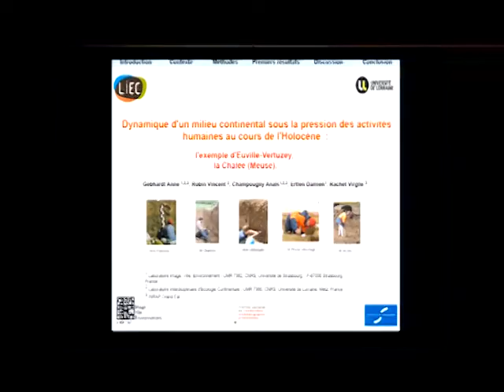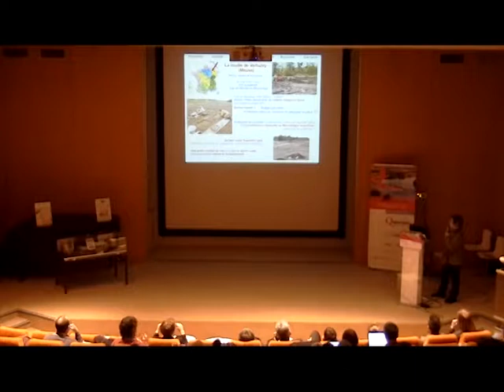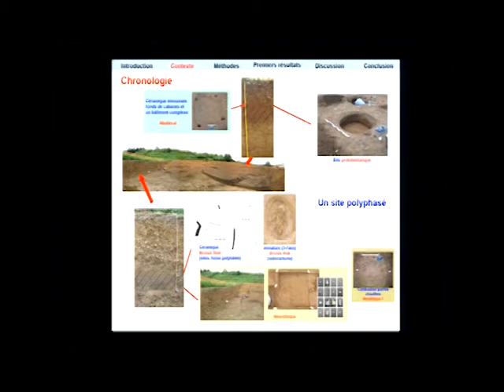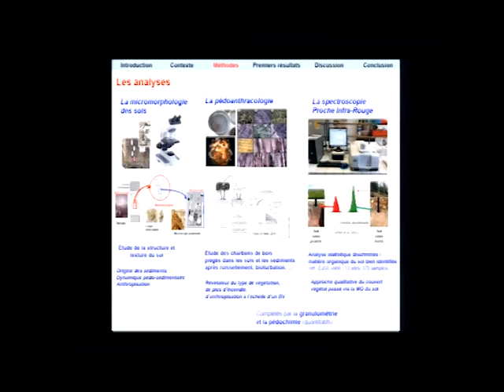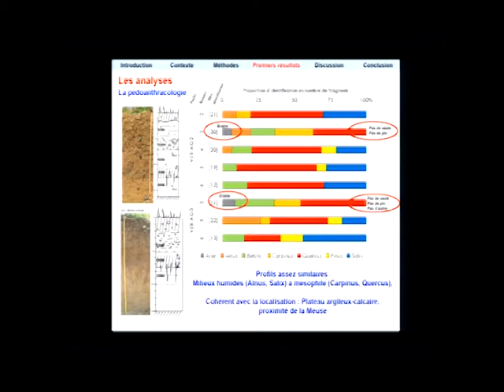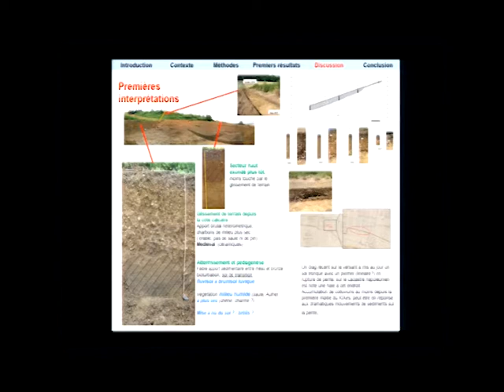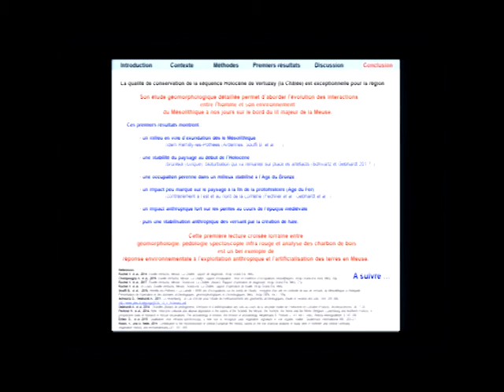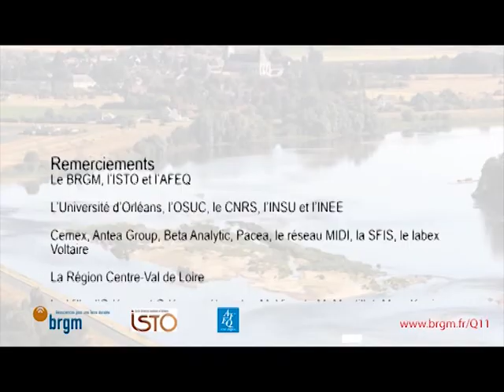Colloque Q11 - Dynamique d’un milieu continental sous la pression des activités humaines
Dynamique d’un milieu continental sous la
pression des activités humaines au cours de
l’Holocène : l’exemple d’Euville-Vertuzey, la
Chalée (Meuse, France)

Anne Gebhardt, Robin Vincent, Anaïs Champougny &
Virgile Rachet